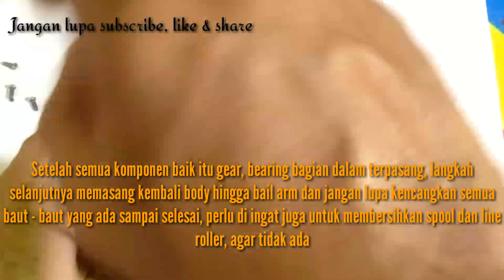Tutorial Service Reel Penn Battle III 1000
Hallo kawan, kali ini saya kasih tips dan trik cara service reel sendiri, dengan video yang simple sehingga memudahkan kalian melakukan service reel spinning.